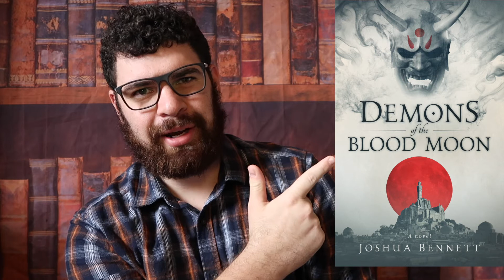Pokemon go, what writers can learn from pokemon go, how to write a book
pokemon go has been an amazing escape from reality for allot of people, if you would like your novel to reach the same heights as pokemon and pokemon go then you need to watch this video. learn how pokemon go harnessed a generations nostalgia. how to write a book, authortube, booktube.